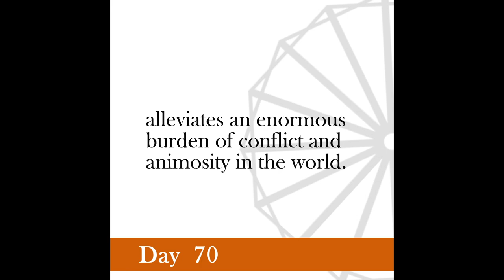Nonviolence Daily | Day 70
No propaganda can be allowed which reviles other religions.
 -Gandhi, Young India, May 29, 1924.